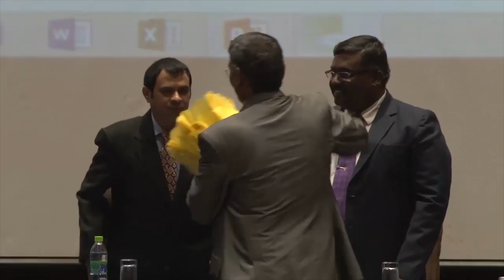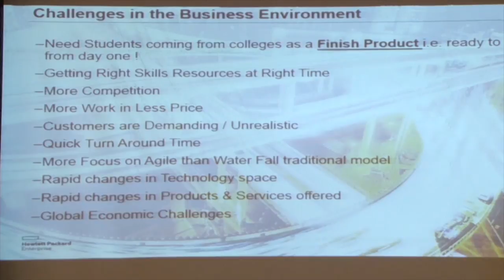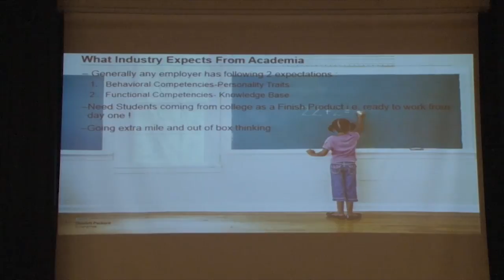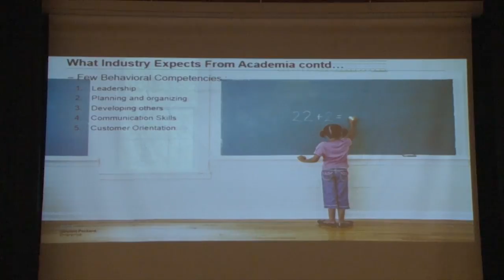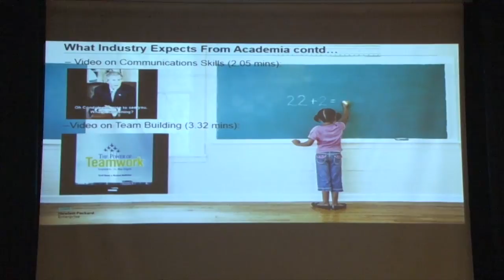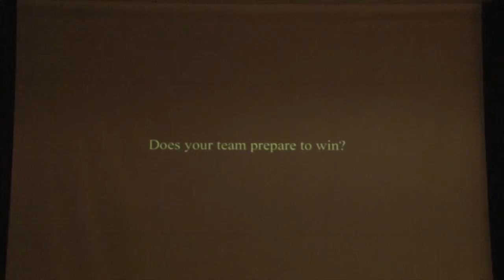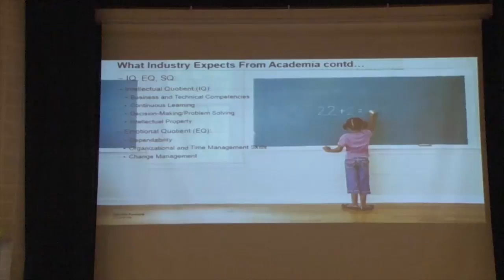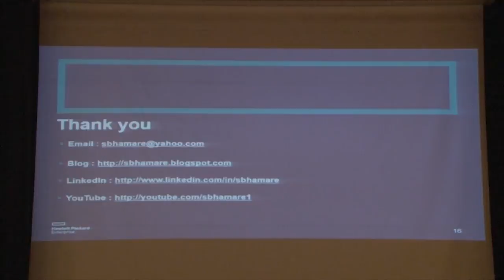Mr. Shantanu Bhamare, DIR.COMMUNICATION &MEDIA SOLUTION, HEWLETT PACKARD(HP)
Mr. Shantanu Bhamare, DIR.COMMUNICATION &MEDIA SOLUTION, HEWLETT PACKARD(HP) talking to student managers on LEARNING FROM CORPORATE LEADERS in BIMHRD National Business Convention 2016